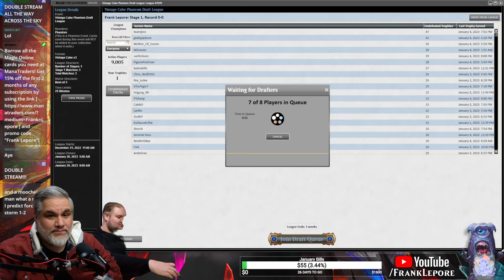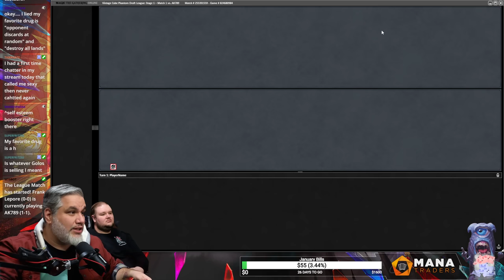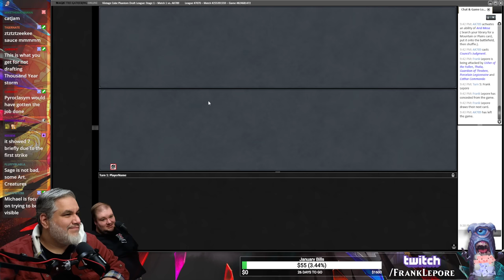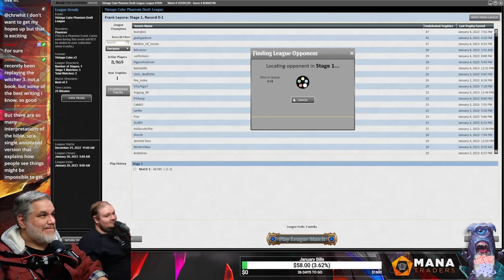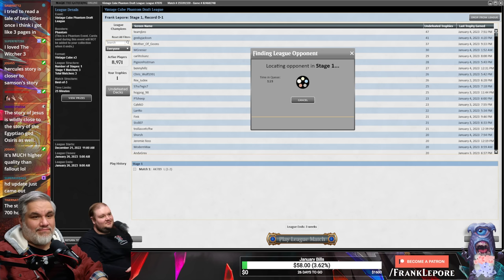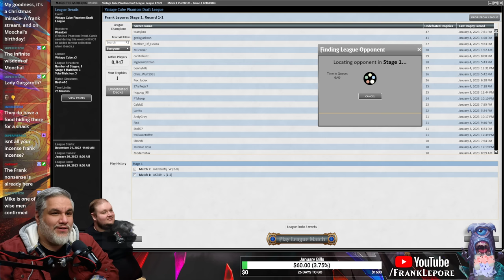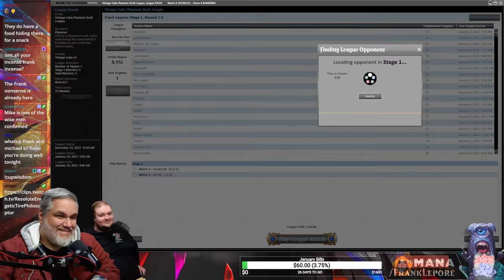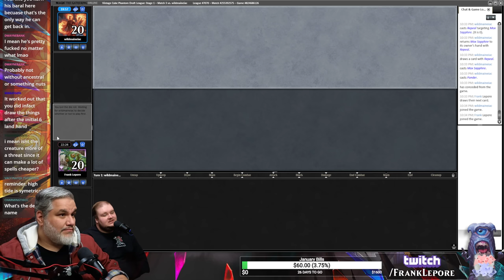That Gorilla put in some WORK | Magic Online Vintage Cube